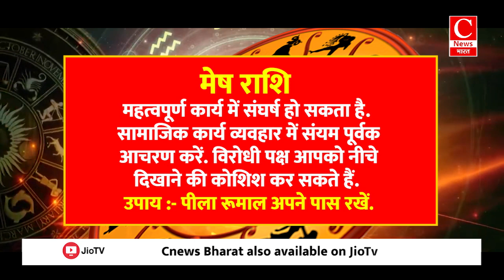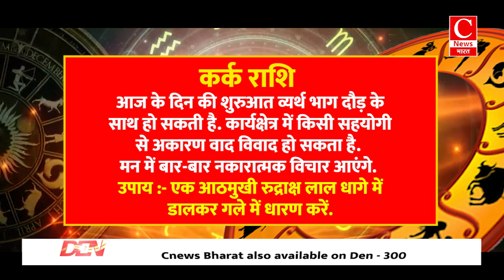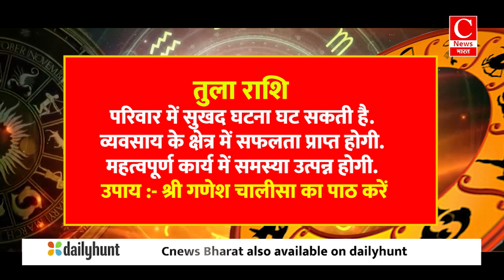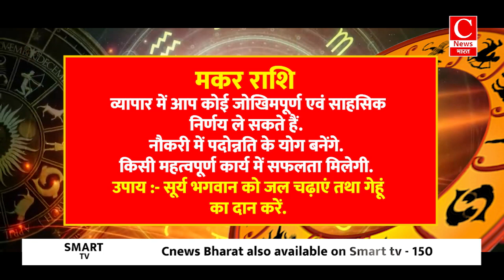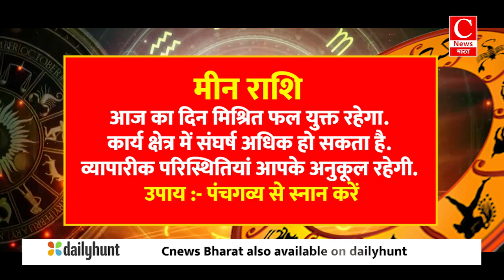Aaj ka rashifal 14 august 2024 || Aries to Pisces todays horoscope in Hindi || Cnews Bharat